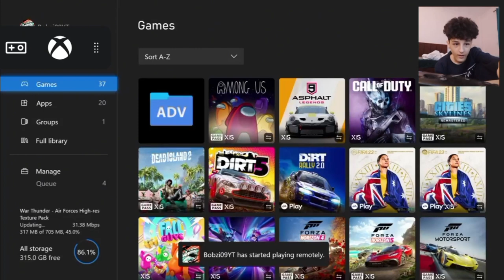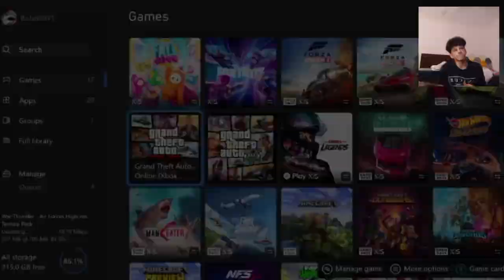Playing Vincent's Missions (Part 1: Slush Fund) GTA V Online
Sorry If you Cant Hear Me